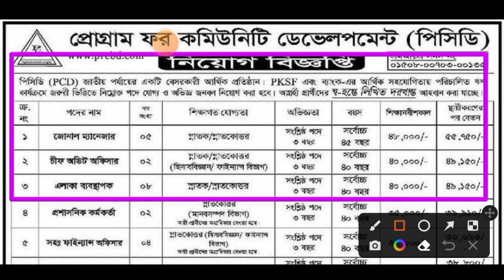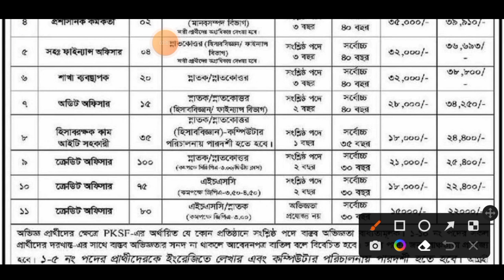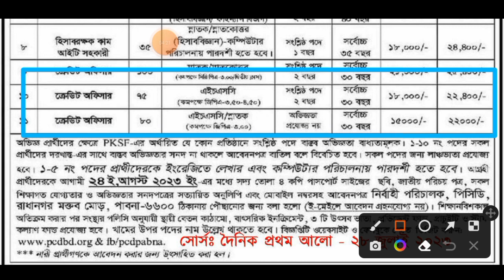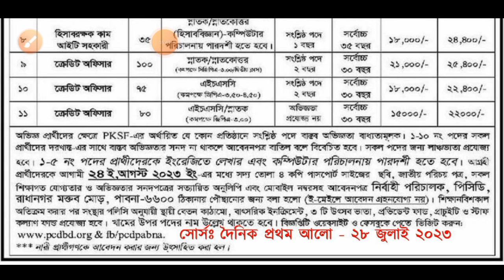৩৪৬ পদে পিসিডি এনজিও নিয়োগ ২০২৩. পিসিডি এনজিও- তে নিয়োগ বিজ্ঞপ্তি প্রকাশ pcd ngo job circular 2023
৩৪৬ পদে পিসিডি এনজিও নিয়োগ ২০২৩. পিসিডি এনজিও- তে নিয়োগ বিজ্ঞপ্তি প্রকাশ pcd ngo job circular 2023